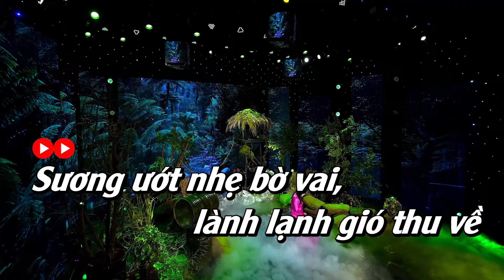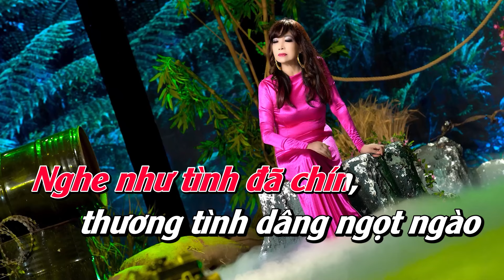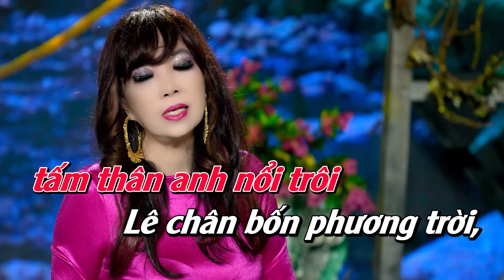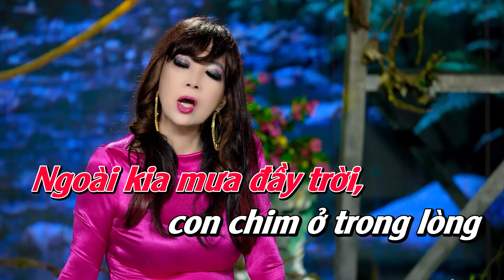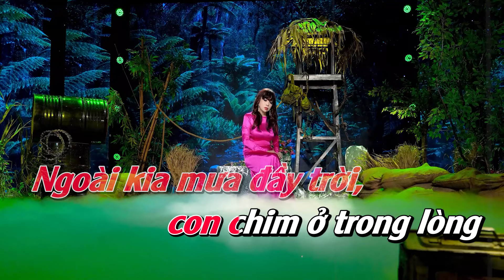Hương Tình Muộn Karaoke Tone Nữ Bảo Yến - Beat Chuẩn Dễ Hát